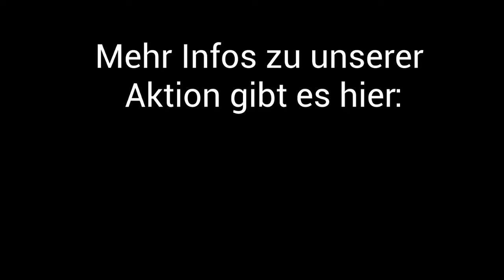Spendenaktion Wildpark Eekholt - ein toller Erfolg!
Unsere Spendenaktion für den Wildpark Eekholt war ein toller Erfolg! Insgesamt kamen im April 80.000 Euro an Spenden von Privatleuten und Unternehmen zusammen – die haben wir von der Itzehoer gerne noch einmal um 20.000 Euro aufgestockt. Damit kommt der Tierpark auch in der Corona-Krise über die Runden. Danke für Eure Unterstützung!

Gute Nachrichten gibt es übrigens auch für alle anderen Vereine und Projekte hier bei uns im Norden: Auch jetzt läuft unsere Aktion „Der Norden hilft“ weiter, mit der wir jeden Monat eine gute Idee mit 1000 Euro unterstützen. Hier könnt ihr Euch gleich bewerben